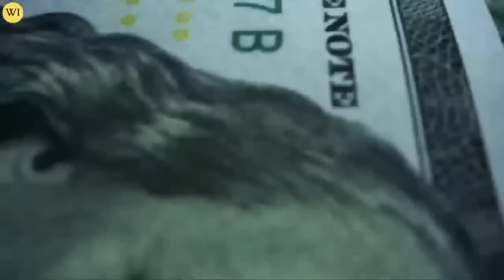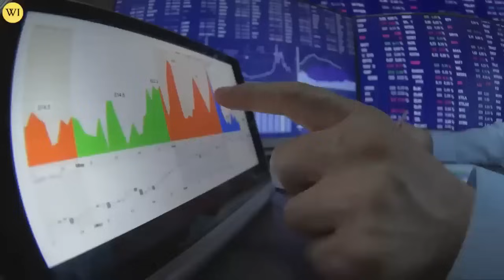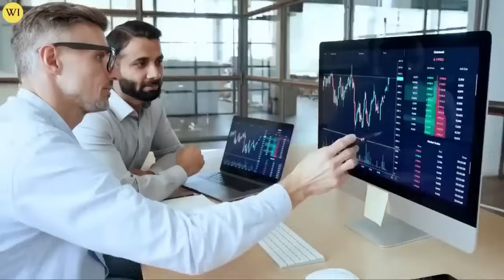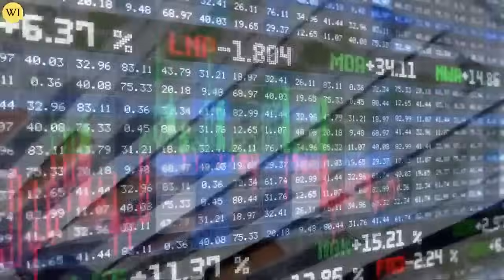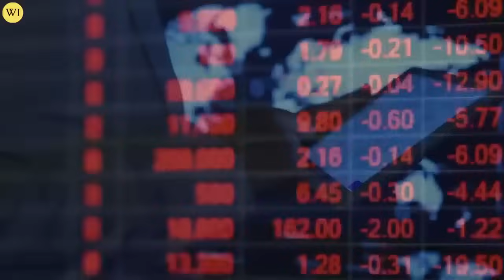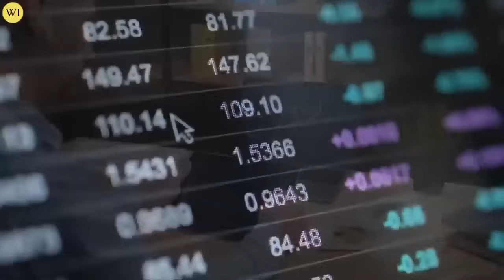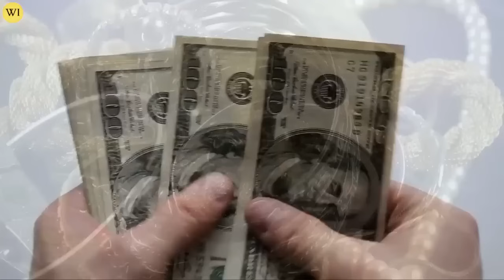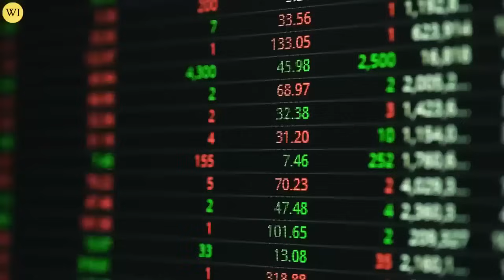This is happening in GOLD & SILVER Market! | Lynette Zang